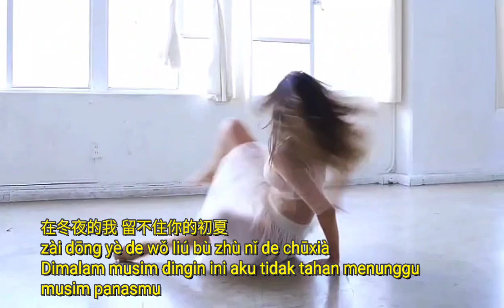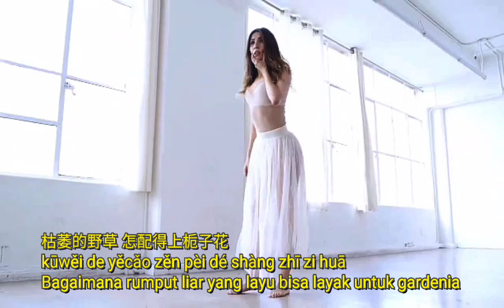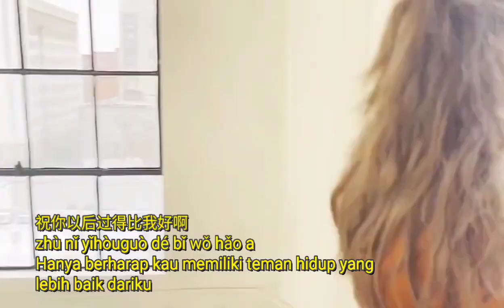Yecao yu zhi zi hua 野草与栀子花 Lin Sanqi 林三七Chinese mandarin songs lyrics pinyin translate Indonesia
Lin Sanqi 林三七

野草与栀子花
Yěcǎo yǔ zhī zi huā
Rumput liar dan Gardenia

晚风渐渐把我们吹散
Wǎn fēng jiànjiàn bǎ wǒmen chuī sàn
Angin malam perlahan-lahan menerbangkan kami

身边少了你真不习惯
shēnbiān shǎole nǐ zhēn bù xíguàn
Tanpa dirimu disisiku  tidak terbiasa

以后的我再没有爱上谁的打算
yǐhòu de wǒ zài méiyǒu ài shàng shéi de dǎsuàn
Ke depan aku berniat untuk jatuh cinta dengan siapa pun

可一个人难免孤独
kè yīgè rén nánmiǎn gūdú
Tetapi sendirian sungguh kesepian

枯萎的野草 怎配得上栀子花
kūwěi de yěcǎo zěn pèi dé shàng zhī zi huā
Bagaimana rumput liar yang layu bisa layak untuk gardenia

在冬夜的我 留不住你的初夏
zài dōng yè de wǒ liú bù zhù nǐ de chūxià
Dimalam musim dingin ini aku tidak tahan menunggu musim panasmu

你转身离开 我成了曾经的路人甲
nǐ zhuǎnshēn líkāi wǒ chéngle céngjīng de lùrén jiǎ
kau berbalik arah, aku pun menjadi pejalan kaki seperti dulu lagi

祝你以后过得比我好啊
zhù nǐ yǐhòuguò dé bǐ wǒ hǎo a
Hanya berharap kau memiliki teman hidup yang lebih baik dariku

不够好的我 给不起你要的家
bùgòu hǎo de wǒ gěi bù qǐ nǐ yào de jiā
Aku kurang layak untuk rumah yang kau impikan

流过的眼泪 成了回
liúguò de yǎnlèi chéngle huí
Air mata yang mengalir kini menjadi balasannya

忆里的一道疤
yì lǐ de yīdào bā
Kenangan menjadi bekas luka dalam

以后再没有人来帮我擦
yǐhòu zài méiyǒu rén lái bāng wǒ cā
Kelak tidak akan ada yang membantu menghapusnya